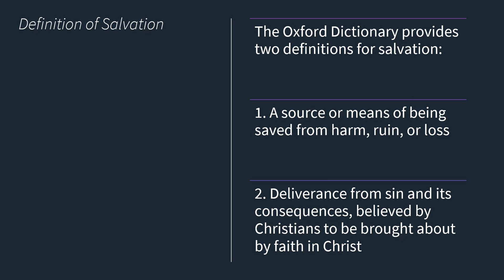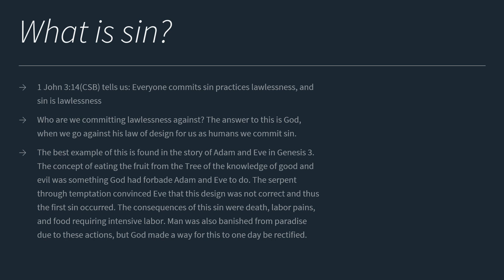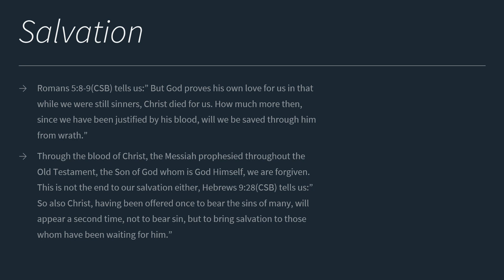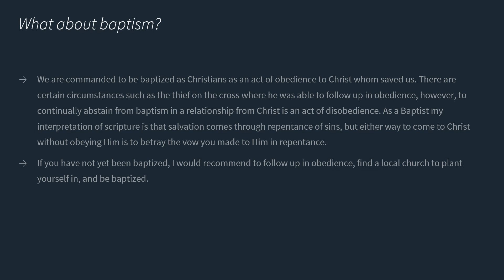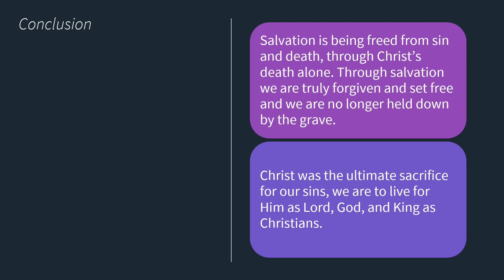What is Salvation and how do I receive it? Romans 5:8 Gospel Bible Series- Episode 2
In this episode, I'll discuss the meaning of salvation and how it applies to our lives. I also go into a small segment on the concept of baptism and obedience. So if you're looking for answers to questions about salvation, be sure to watch this episode!